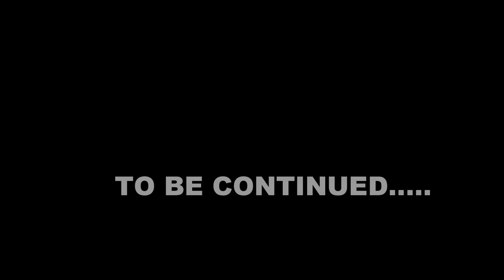Austin Fun - GoPro Hero3+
Quick getaway to Austin never disappoints. We love to disc golf !

Song: Memories by David Guetta feat. Kid Cudi